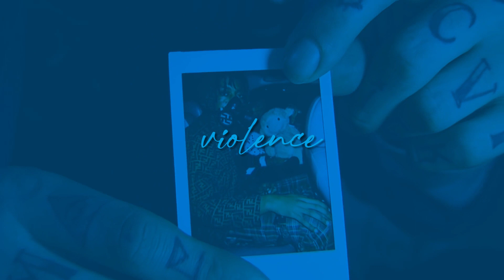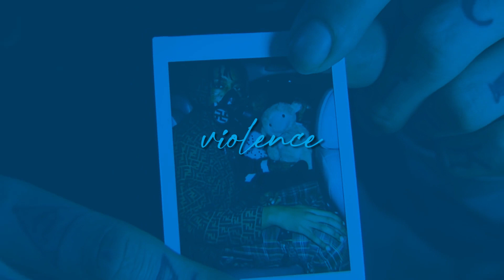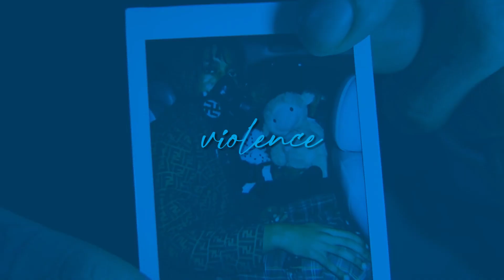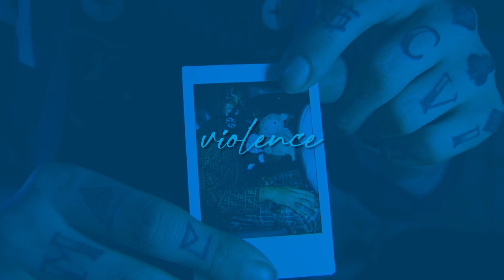FREE / LiL PEEP TYPE BEAT / VIOLENCE / prod.screamboi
Free for non-commercial use. Require credit in the title

⚠️ tags (ignore) :
lil peep type beat free for profit with hook